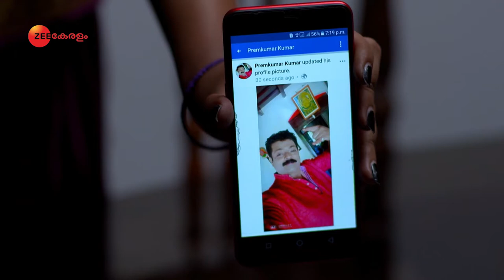Adutha Bellodu Koodi | അടുത്ത ബെല്ലോടു കൂടി | Ep 71 | Mar 6, 2019 | Webisode | Zee Keralam